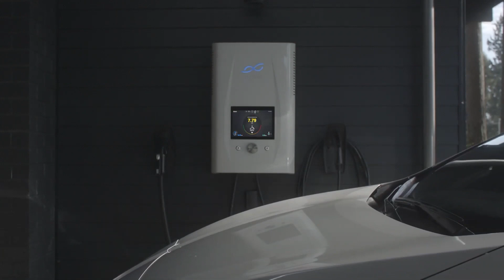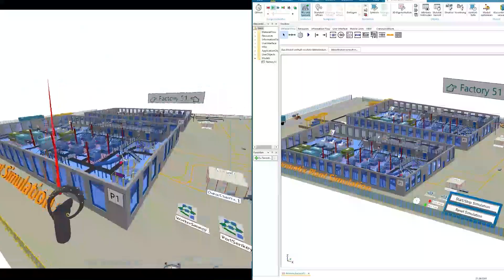THE CHANGE IS HERE & WE ARE READY with an MBA in Digital Transformation from Alliance University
Alliance University's MBA Digital Transformation is a two-year full-time program that offers hands-on experience with cutting-edge technology, including IoT, Robotics, and AR/VR equipment. With a strong base of faculty with industry expertise and extensive lab facilities, students gain a deep understanding of technology with business relevance. The MBA in Digital Transformation program is offered in collaboration with a consortium of top tech companies, including ABB Robotics, Siemens, Systema (SAP), and Adroitec Engineering Solutions (PTC Gold Partner) led by AMS India.

Transform your career and become a digital transformation leader with the MBA program in Digital Transformation from Alliance University.